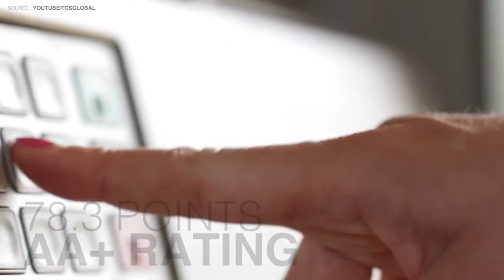TCS rated world’s most powerful brand in IT services: report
Brand Finance’s 2016 annual report lists TCS as the IT services industry’s most powerful brand with a score of 78.3 points—earning it an AA+ rating